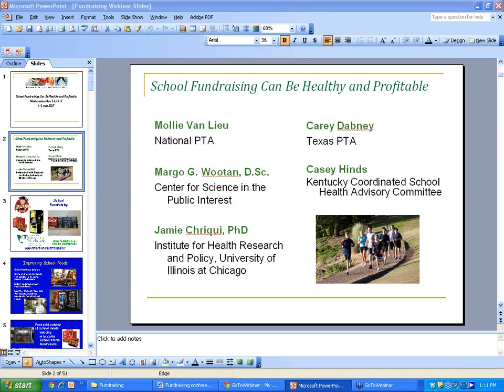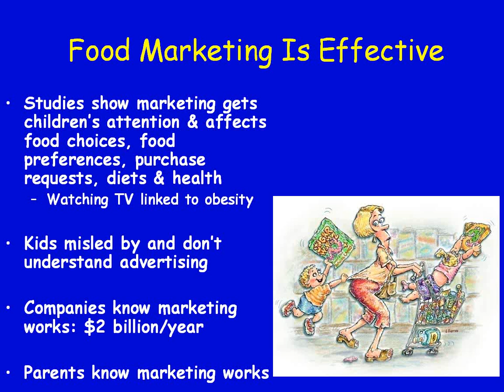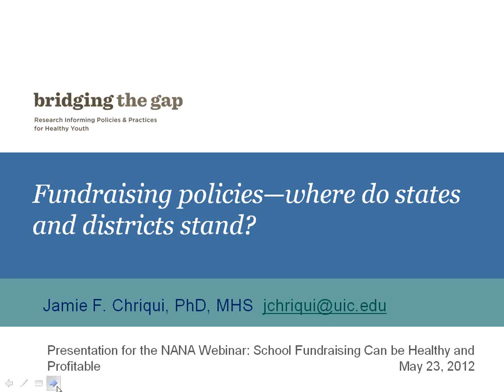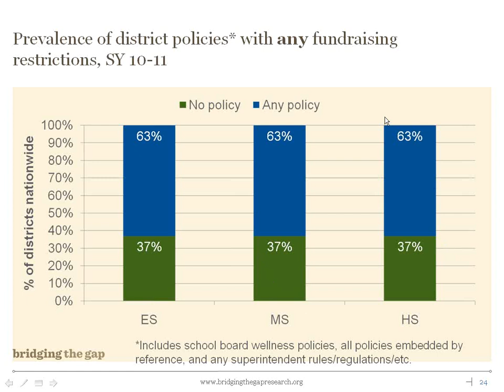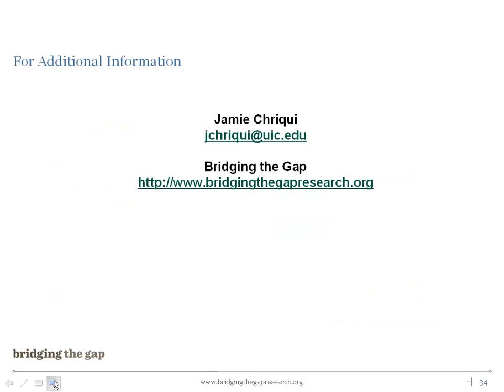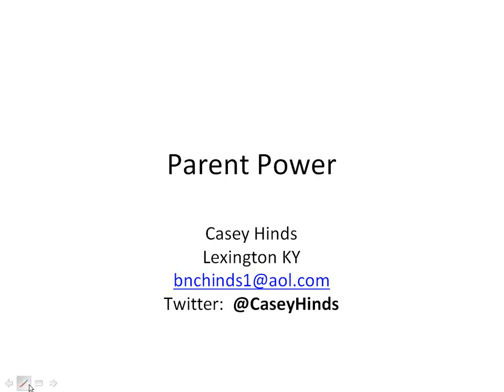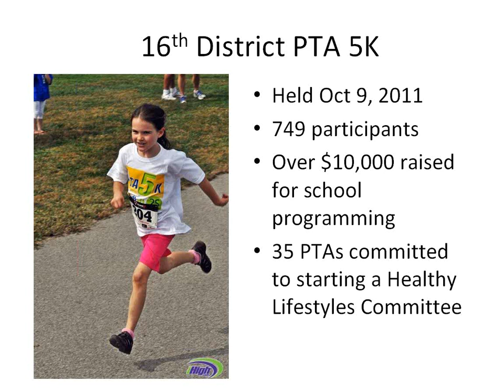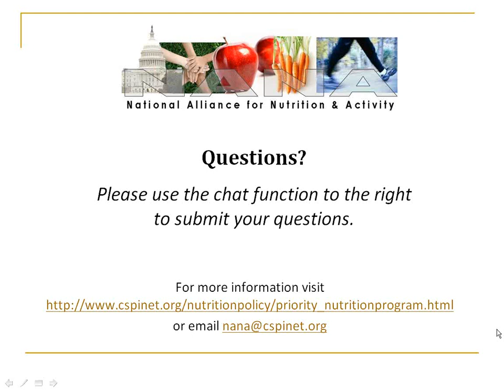School Fundraising Can Be Healthy and Profitable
Given rising obesity rates and children's poor diets, selling low-nutrition foods at schools is not an appropriate way to raise money. To learn about the many healthy alternatives for school fundraising, watch CSPI's May 23 webinar featuring director of nutrition policy Margo Wootan, joined by Jamie Chriqui of U Illinois, Carey Dabney of Texas PTA, Casey Hinds of KY Coordinated School Health Advisory Committee, and Mollie Van Lieu of National PTA.